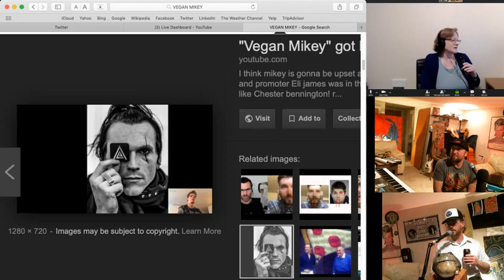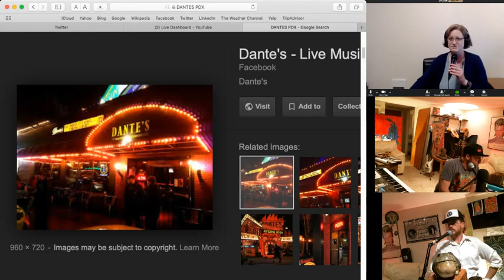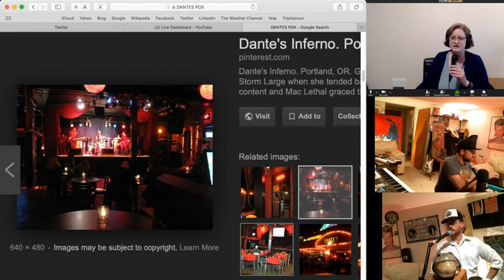Tracy Twyman talks LARPS, Isaac Kappy & Vegan Mikey, Troma, PDX Dante's Secret Tunnels & AI Scripts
I’m starting to clip the juicy bits of Rx Only PICTURESHOW and I’m calling it “RxOnlySNIPPETSHOW”!

I hope you enjoy these as much as I enjoy revisiting them and making them!

If you have ideas for a “best of” or “juicy bits” of our RXOP talks w/ TracyTwyman, please join the discord server and come tell us what clips you think are great & need a “featured snippet”.
(The channel inside the discord server--for recommending future clips--is “snippetshow-pictureshow-best-of-time-stamps”.)
Here’s the 3nd one!

Where we clip small pieces of RxOnlyPICTURESHOW w/ TracyTwyman (and SB & JEM),

...so it makes it easier to watch/listen to our old content.  The shows were SO long!  And that was great, but we know it’s also great to have some short clips to watch.

IN THIS CLIP:
 Tracy explains that Isaac Kappy lead Vegan Mikey to be interviewed by Nathan Stopplemen of “Lift the Veil” and how that potentially undermined Stopplemen’s channel because of shilly accusations against both Kappy and Mikey.
Voodoo Donuts and Dante’s Bar, both in Portland Oregon is covered.  Tracy specualtes that it’s all a LARP (Live Action Roll Play), and they review pictures of alleged “boy love” symbols, pictures of Dante’s Bar, and discuss the “Shanhai Tunnels” and other speculation about human trafficking both past and present in the PDX area. Tracy speculates if Mikey and Stoppleman are making ‘coded communications’ in their interviews.

  Troma Films being in the same block as Comet Pizza is discussed.  Tracy describes her experiences with Dante’s Inferno.
S.B. Speculates that all of the media has gotten strange and less coherent because AI and Machine Learning programs have taken over the “Lead Writer” positions and the human editors and producers (and actors) are struggling to keep up and make a coherent production of it all.
Tracy speculates that robots are writing the pop music, television and movie scripts, and even the CIA scripts.

S.B. pitches some merch, and you can still find some of it here:

Keep reading for more:

If you’re not on the Rx Only PICTURESHOW email list, join here now (most updates are about Tracy w/ info about where you can find her lost works or any other details we might have):

You can also join our private discord server--all about everything we covered in the RXOP shows, and more--by clicking here